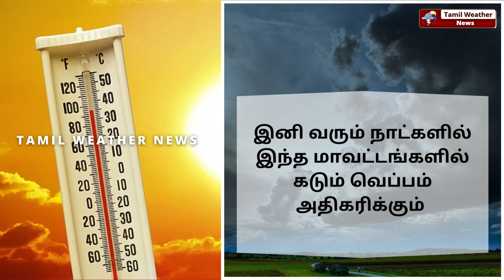மே மாதத்தில் புயல் வருகிறதா? | Tamil Weather News தென்மேற்கு பருவமழை 2024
மே மாதத்தில் புயல் வருகிறதா? | Tamil Weather News | Weather news in Tamil | TN Rain | Heavy Rain | SouthWest Monsoon | தமிழ்நாடு வானிலை | தென்மேற்கு பருவமழை 2024